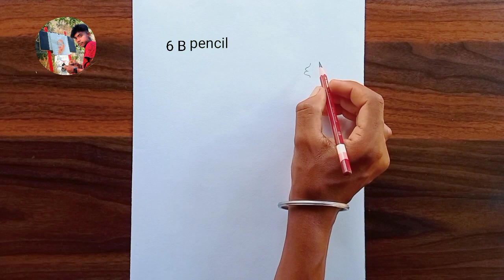how to draw a cock easy pencil sketch || Drawing for beginners || step by step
Hey friends, my name is Sanjay lohar welcome to my new video.

how to draw a cock easy pencil sketch step by step,how to draw hen,learn to easy draw a hen,bird dra

How to draw Hen with Dots | Simple and Easy hen drawing | मुर्गी ड्राइंग | Hen rangoli drawing

How to draw a beautiful cock

Drawing
Artist
Art
Beautiful drawing
Beautiful cock drawing
How to draw a beautiful cock drawing
How to draw
How to draw a hen drawing
Easy drawing video
Easy drawing
Pencil sketch drawing
Pencil drawing
Drawing of sanjay lohar
Drawing neelu
Sanjay drawing King
Sanjay lohar art video
Sanjay lohar drawing video
Cock
Cock drawing
Cock and hen drawing
Farjana drawing academy
Cute drawing
Simple cock drawing
Beautiful drawing
Drawing video
Art video
How to draw a chicken
Chicken
Cock drawing
Pencil sketch
How to draw a beautiful cock drawing for beginners
Drawings